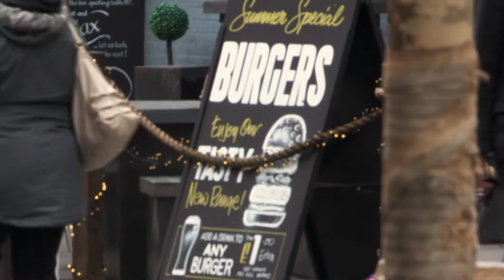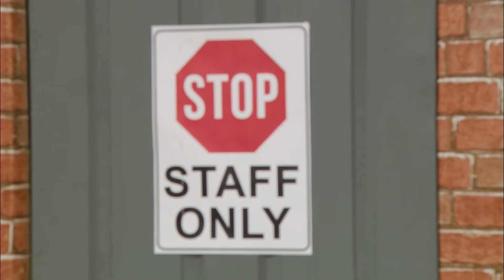Can I Speak To The Manager? - Pilot